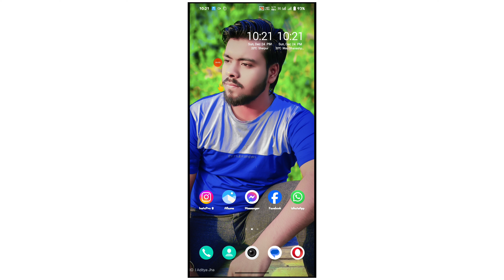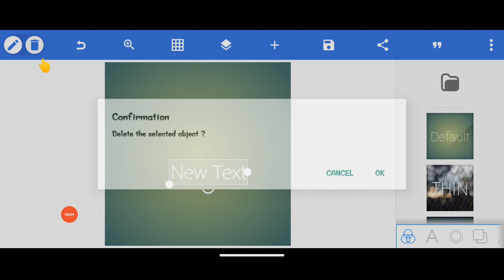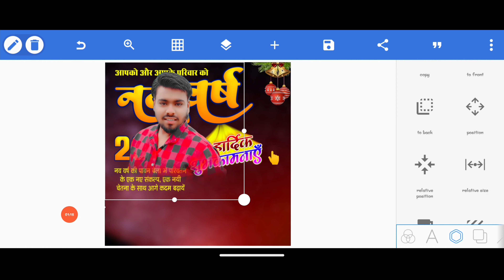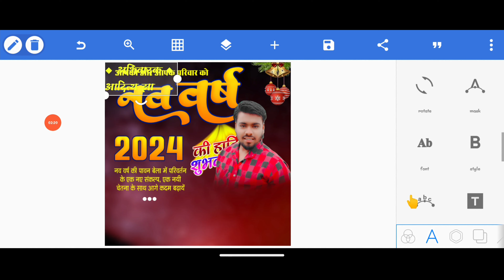Happy New year poster kaise banaye | न्यू ईयर का पोस्टर कैसे बनाएं । New Year 2024 banner editing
हैप्पी न्यू ईयर का पोस्टर कैसे बनाएं | happy New year poster kaise banaye | Happy New year Poster 2024

1) Happy New year 2024 poster
2) Happy New year ka poster kaise banaen
3) Happy New year poster kaise banaen
4) Happy New year poster
5) Happy New year poster design
6) Happy New year banner editing
7) New year poster kaise banaye
8) Nav varsh ka poster kaise banaen
9) Naye sal ka poster kaise banaen
10) Happy new year ka poster kaise banate hain

 .plp file available in Telegram Channel.

🔴PLP FILE के लिए टेलीग्राम चैनल को JOIN करें 🥰